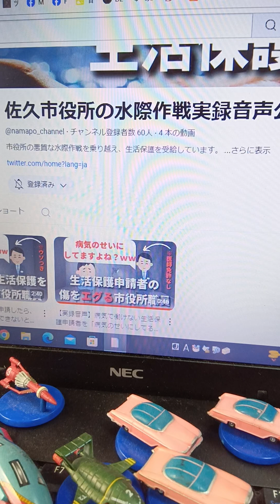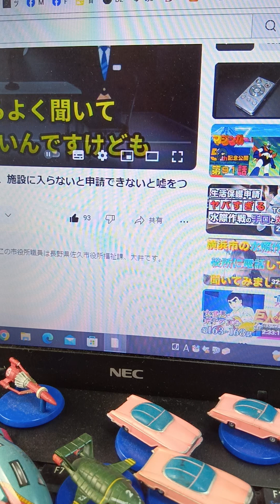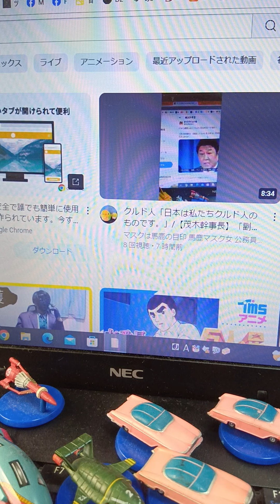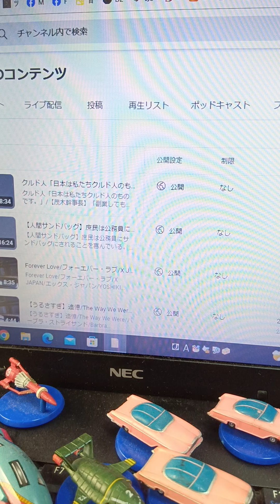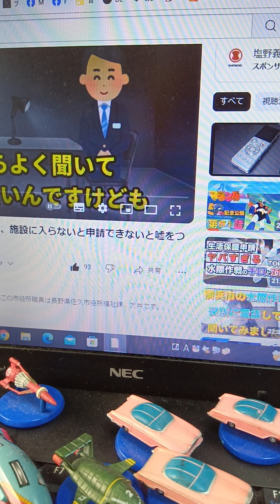【生活保護】長野県佐久市役所・公務員を全員、逮捕しろ！憲法違反【ぴよぴよのおはなしシリーズ/4523】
♪　【実録音声】生活保護申請したら、施設に入らないと申請できないと嘘をつかれました。